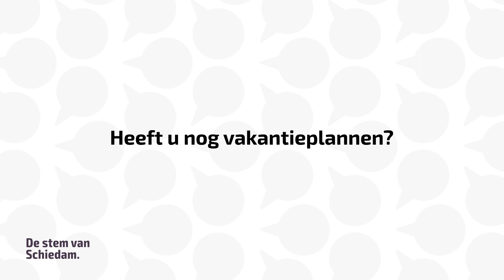SCHIE TV: De Stem van Schiedam: Heeft u vakantieplannen?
Hebben de Schiedammers in deze coronatijd vakantieplannen?